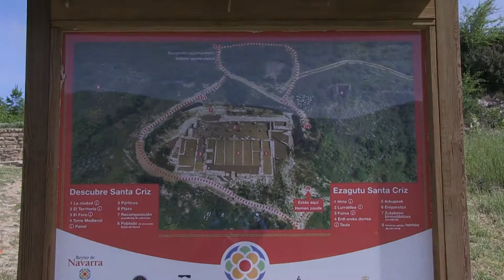Santa Criz de Eslava (Navarra) - Visita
Asociados, familiares, amigos y vecinos, en una visita singular guiada por Javier Andreu, profesor de Arquelogía de la Universidad de Navarra.